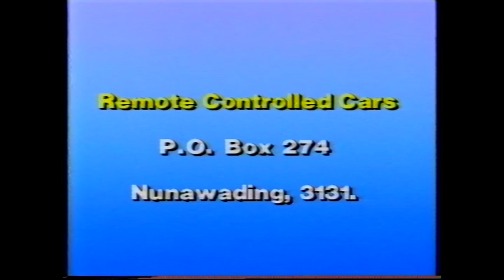Dean TV Debut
Dean Schofield Early Bird Show 1986